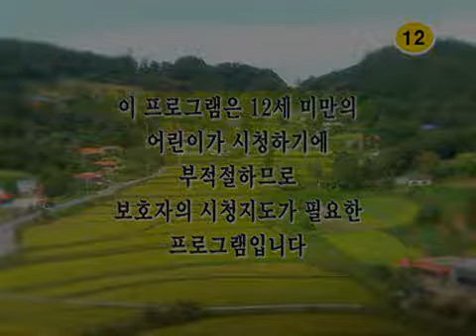산너머 남촌에는 1 - Namchon 20090617 # 001